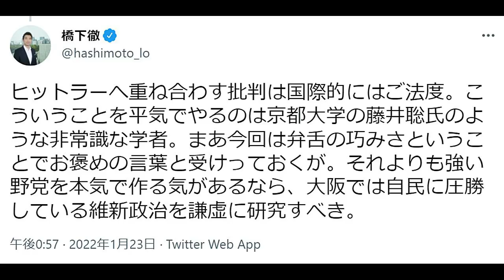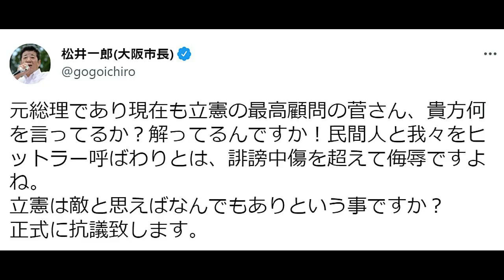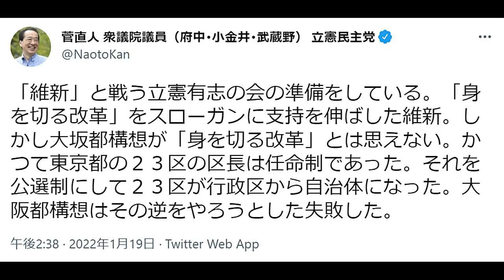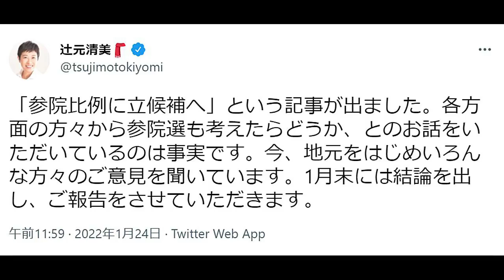【菅直人 大炎上】ヒトラー発言に維新が激オコ【辻元清美】比例区で出馬の考察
立憲の菅直人氏が、維新を
「ヒトラー」と言い放ち大炎上。
泉代表は自然鎮火を待つのでしょうが、
それは最悪、早めの処分が適切です！

辻元清美が参院選に出るらしい！
しかし、なぜ比例区から？という考察。